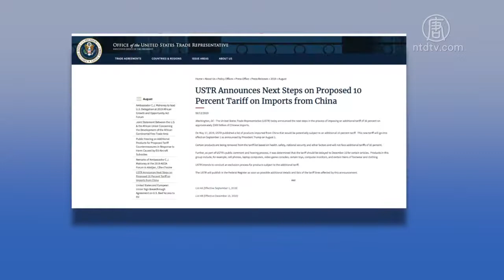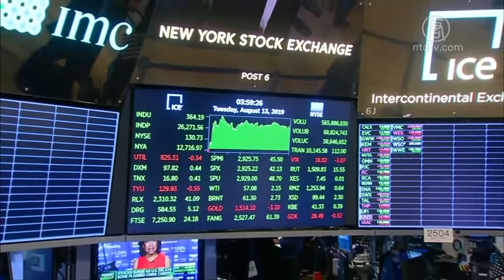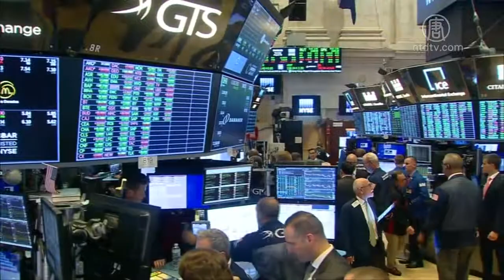影响百姓圣诞购物 美推迟对中国加征关税【中国禁闻】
【新唐人北京时间2019年08月14日讯】周二，美国贸易代表办公室宣布，对原定从9月1日开始的，针对3000亿美元中国商品加征关税的计划进行调整，其中部分商品的关税将被推迟到12月中旬开始征收。

美国总统川普8月1日宣布，从9月1日开始对3000亿美元中国商品加征10%关税。

但本周二，美国贸易代表办公室宣布，对这项征税计划进行了调整，具体措施包括：

基于健康、安保、国家安全等原因，某些商品将从加征关税名单中删除。

此外，根据公众反馈及听证意见，某些商品的额外关税将被推迟到12月15日开始征收。这些商品包括手机、笔记本计算机、电子游戏机，部分玩具、计算器显示器、部分鞋类及服装等。

美国贸易代表办公室将会很快公布有关这次调整的详细内容。

美国总统川普随后也对这项调整作出解释，表示推迟关税是为了不影响美国的圣诞购物季消费。

美国总统 川普：「我们这样做是为了圣诞季，以防某些关税会影响到美国消费者，但到目前为止还没有任何影响，但为了防止对民众产生影响，我们采取的做法是推迟征税，使其不会对圣诞购物季有影响。」

川普表示，中共方面周一在与美国通话时，对达成协议表达了强烈意愿，但由于中共屡次出尔反尔，让川普对达成协议的前景有所保留。

美国总统 川普：「希望这次能达成，因为（中国）经济将会急速下滑。不过他们以前就说过很多次，要买我们的农产品，至今他们一直让我失望，他们（中共）不诚实，或者说他们显然推迟了实施。」

川普此前曾多次表示，已经识破中共想把谈判拖到美国大选之后，因此并不对达成贸易协议抱太大希望，加之额外关税已为美国带来巨大收益，因此美国在贸易战中将始终处于有利地位。

美国股市对此征税调整措施快速反应。周二（8月13日）收盘全面走高，道琼斯工业平均指数上涨307.78点；标准普尔500指数上涨38.81点；纳斯达克综合指数上涨152.95点。

新唐人记者乔安综合报导